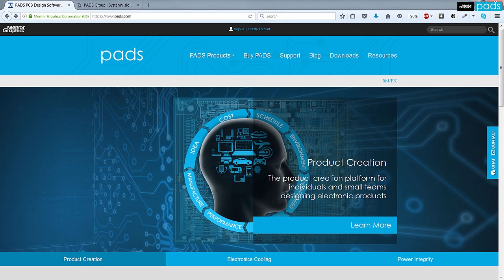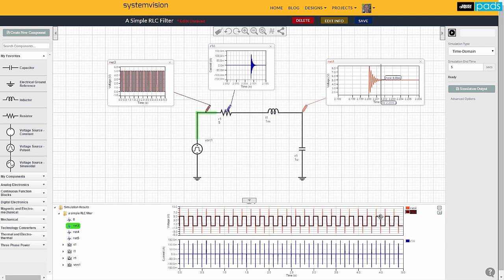Free Analog/Mixed-Signal Design and Simulation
Ensure the performance of your AMS circuits by exploring and simulating mixed-signal circuitry with this free, online tool. A great tool for PCB schematic design!